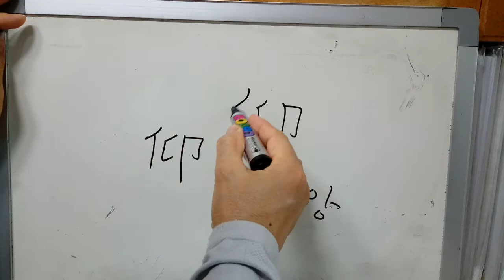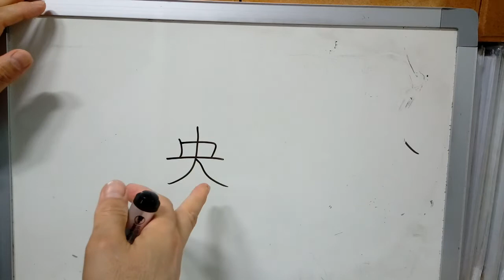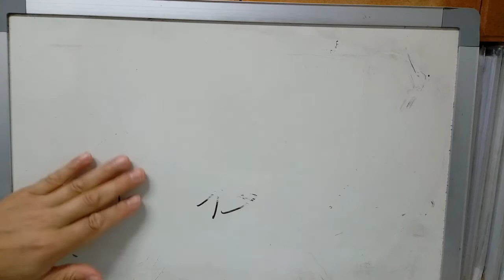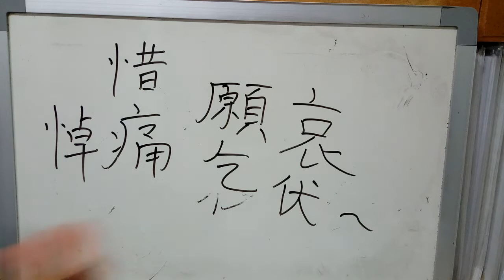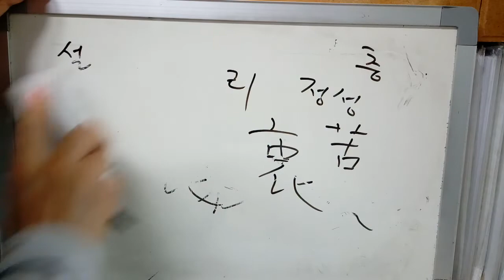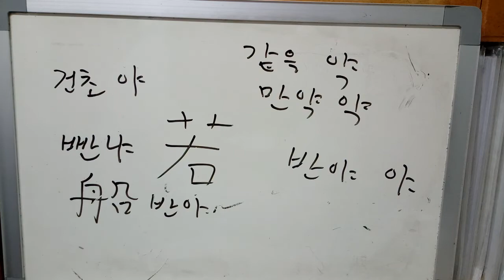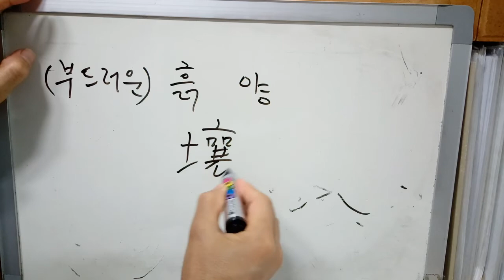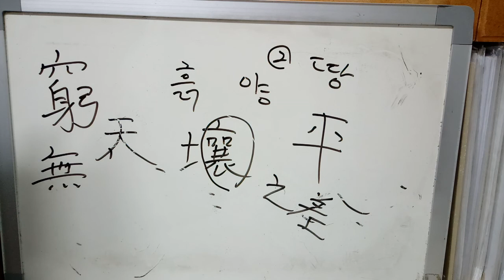3급2 배정한자 56 : 仰 央 哀 若 壤 : 우러를 앙 / 가운데 앙 / 슬플 애 / 같을 약, 반야 야 / 흙덩이 양, 흙 양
仰 우러를 앙
◌ 사람인변 + 나 앙. 卬(앙)이 원래 우러르다는 뜻을 나타냈는데, ‘나 앙’으로 쓰이자, 우러를 앙은 다시 ‘사람인변’을 붙여서 지금의 글자가 되었다고 한다. 우러르다-받들어 공경하는 마음을 지니다. : 위를 향하여 고개를 높이 쳐들다.
* 仰天앙천. 仰天大笑앙천대소-하늘을 쳐다보며 크게 웃음. 信仰신앙. 推仰추앙-높이 받들어 우러러 봄.
* 높을 앙(激昂격앙)-감정이 격해짐. 몹시 흥분함. 맞을 영(歡迎환영).

央 가운데 앙
◌ 두 팔과 두 다리를 벌린 사람을 중심으로 머리(나 목 부근)의 가운데에 무엇인가가 올려져 있다고 하여 ‘가운데 앙’.
* 中央중앙. 中央銀行중앙은행. 震央地진앙지-지진이 발생한 진원(震源) 바로 위의 지표면. 지진파가 가장 먼저 강하게 도달하는 지점이다. : 사건이나 소동을 야기한 근원을 비유적으로 이르는 말.
* 재앙 앙(災殃재앙). 모 앙(移秧法이앙법). 꽃부리 영(英才영재). 비칠 영(映畫영화).

哀 슬플 애
◌ 옷 의 + 입 구. 옷 속에 입을 묻고 슬피 있다(또는 운다)고 하여 ‘슬플 애’.
* 悲哀비애-슬픔과 설움. 哀歌애가. 哀惜애석-슬프고 아깝게 여김. 哀願애원-애처롭게 간절히 바람. 哀痛애통-몹시 슬퍼함. 哀悼애도-사람의 죽음을 슬퍼함. 哀乞伏乞애걸복걸-소원이나 요구 따위를 들어 달라고 애처롭고 간절하게 사정하며 빌고 또 빎.
* 속 리(表裏不同표리부동). 속마음 충(苦衷고충). 더러울 설(猥褻的외설적)..

若 같을 약/반야 야
◌ 원래 글자 모양은: 사람이 꿇어앉아서 두 손으로 머리털을 만지는 모양에서 나왔는데, 나중에 형태가 지금처럼 변하여 ‘같을 약’ / ‘만약 약’ 등으로 가차되었다고 한다. (같을 약, 만약 약 / 건초 야, 반야 야.)
* 萬若만약-만일, (없는 것이나 다름없으나) 드물게 있는 일, 또는 그러한 일이 있을 경우. 若干약간. 傍若無人방약무인-곁에 사람이 없다는 뜻으로, 마치 제 세상인 것처럼 거리낌없이 함부로 말하거나 행동함을 이르는 말. 上善若水상선약수. 自若 / 般若반야, 般若心經반야심경.

壤 흙덩이 양
◌ 흙 토 + 오를 양(도울 양). ‘흙, 부드러운 흙’을 나타내어 ‘흙 양’, 흙덩이 양‘. / ’땅 양‘의 뜻도 있다.
* 土壤토양-흙 : 식물, 특히 농작물을 자라게 하는 흙, 平壤평양. 擊壤歌격양가-풍년이 들어 농부가 태평한 세월을 즐기는 노래. 땅을 두드리며 부르는 노래라는 뜻으로, 중국 당요(唐堯) 때 지어졌다 한다. 天壤之差천양지차-하늘과 땅 사이와 같은 엄청난 차이. 天壤無窮천양무궁-하늘과 땅처럼 끝이 없음.